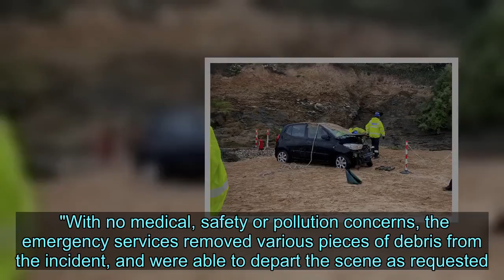Car plunges 20ft off cliff and lands near sunbathers on popular tourist beach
A car plunged off a cliff and landed near to sunbathers on a popular tourist beach.  "Shocked" beach-goers fled in panic as the black vehicle fell 20ft directly onto a tent at the Mawgan Porth, near Newquay, Cornwall.  .  Dramatic pictures show the incident which left the driver suffering minor injuries.  Emergency services rushed to the scene shortly before 3.30pm on Thursday, August 6.  Padstow Coastguard said that the reason the car left the road is still unknown.  A spokesperson said: "We were requested to assist Newquay Coastguard, alongside South Western Ambulance NHS Service Trust, Cornwall Fire and Rescue Service and Devon and Cornwall Police, with a car that had landed on the beach.   "Initial reports of the vehicle driving off a cliff and landing on a beach tent were confirmed, however it had left the B3276 road, and dropped approximately 20ft, thankfully onto what was at the time, an empty beach tent.  "With no other casualties other than minor injuries on the driver only, Padstow team were then stood down.  "Two team members had already arrived on scene, and remained, assisting the remaining emergency services to right the car back onto its wheels, and remove it from the beach.    "The cause of the vehicle to leave the road is not known, but it was slow enough not to activate the on board airbags.  "With no medical, safety or pollution concerns, the emergency services removed various pieces of debris from the incident, and were able to depart the scene as requested.  "Excellent multi service operations, and an extraordinarily lucky outcome for the driver and beachgoers."    Devon and Cornwall Police also attended and said that the driver had failed to make a corner on the road near the beach.  Newquay Police Response tweeted: "Just dealt with an incident where a driver had failed to negotiate the corner to MawganPorth.  "Lucky driver with minor injuries & lucky that no one was seriously injured on the beach.  "Car and driver had quite a drop, Beach users shocked!"